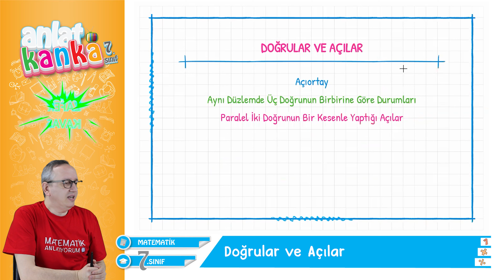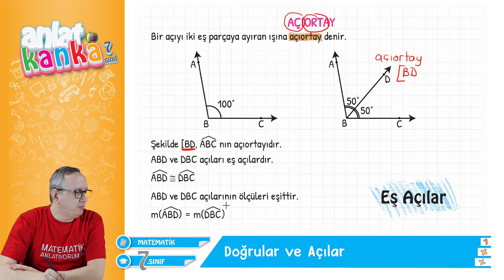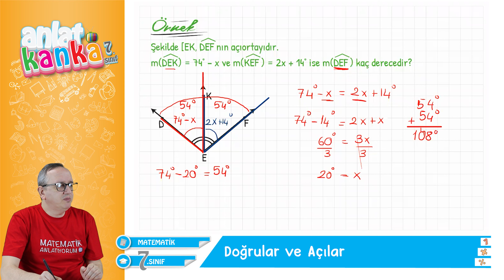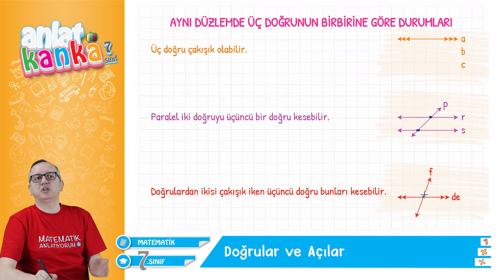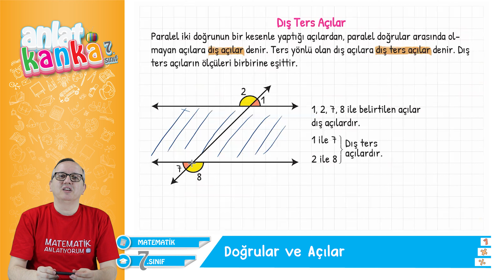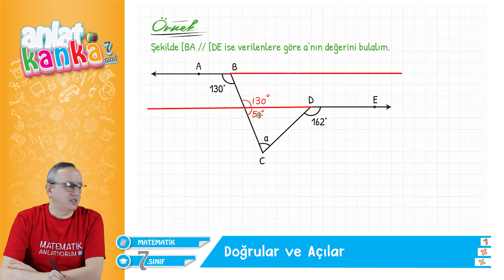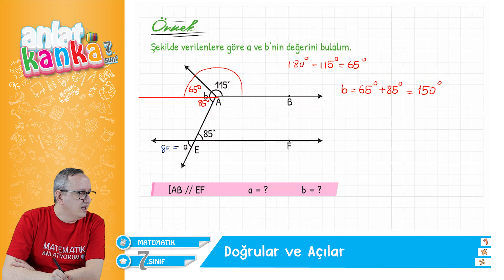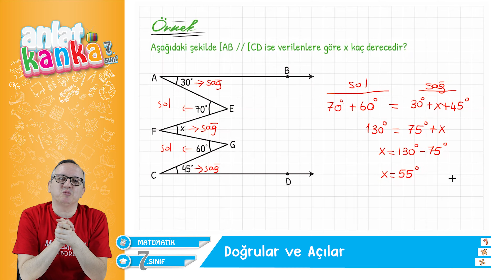Doğrular ve Açılar 7. Sınıf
Aynı Düzlemde Üç Doğrunun Birbirine Göre Durumları
Paralel İki Doğrunun Bir Kesenle Yaptığı Açılar
Doğrular
Açılar
Problemler
7.Sınıf
Açı Problemleri
Konu anlatımı ve soru çözümü

00:00 Giriş
00:49 Konu Başlangıcı
01:10 Açıyı Hatırlayalım
04:12 Açıortay
07:59 1.Örnek
08:59 2.Örnek
12:16 3.Örnek
14:39 Aynı Düzlemde Üç Doğrunun Birbirine Göre Durumları
17:17 Paralel İki Doğrunun Bir Kesenle Yaptığı Açılar
18:04 Yöndeş Açılar
20:33 İç Ters Açılar
22:15 Dış Ters Açılar
23:16 4.Örnek
25:59 5.Örnek
27:42 6.Örnek
29:34 7.Örnek
31:49 8.Örnek
33:04 9.Örnek
34:26 10.Örnek
37:49 11.Örnek
39:24 Bitiş

Öğretmen: Zafer Kavas

7.Sınıf
7 sınıf
7.sınıf Konu Anlatımı
7. sınıf Ders
Konu Anlatımı 7. sınıf
Test 7. sınıf
Deneme 7. sınıf
lgs 2023
LGS 2023